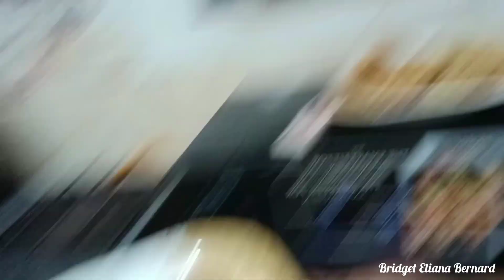Finally They Are Here 😍 My Family Visited Us For The 1st Time After My Marriage | Guest From Lahore